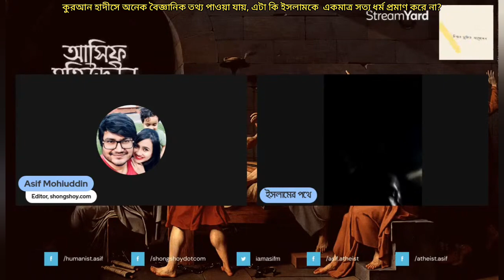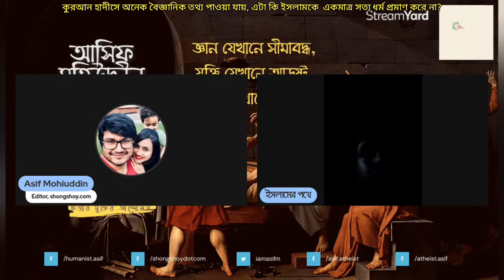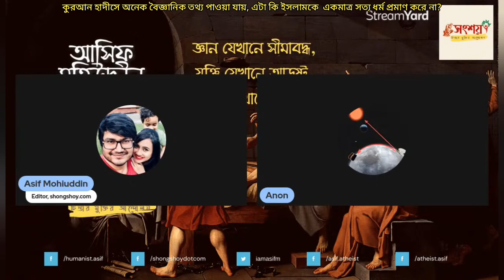কুরআন হাদীসে অনেক বৈজ্ঞানিক তথ্য পাওয়া যায়, এটা কি ইসলামের একমাত্র সত্য ধর্ম হওয়ার প্রমাণ না?